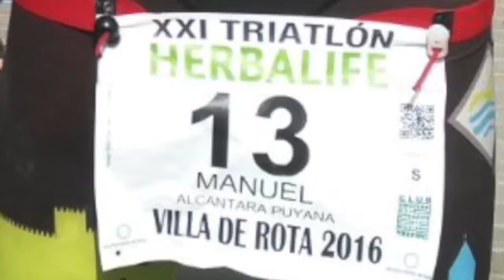Triatlón de Rota 2016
Vídeo realizado por mi novia con algunas fotos y videos que me hicieron en el triatlón de Rota 2106